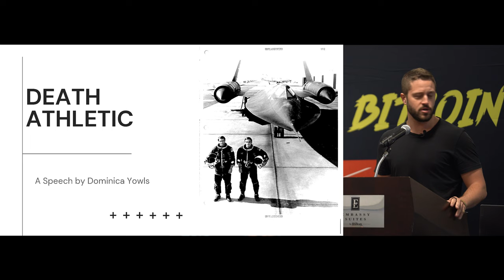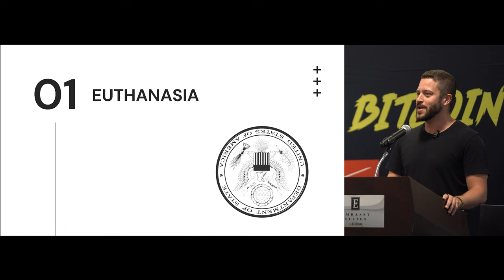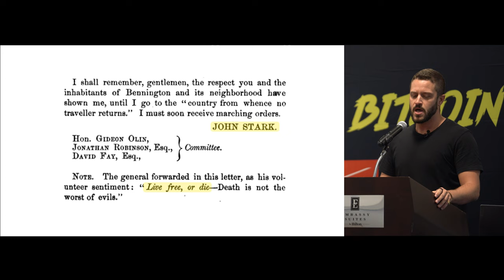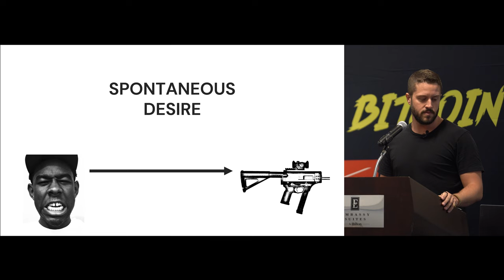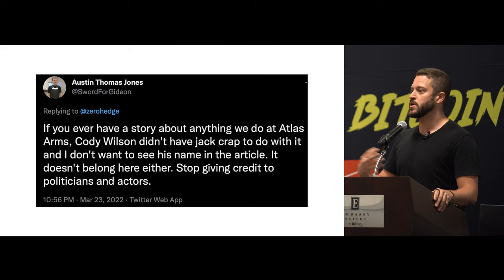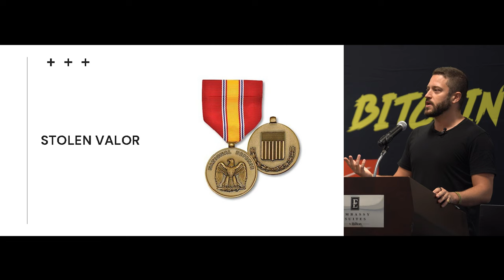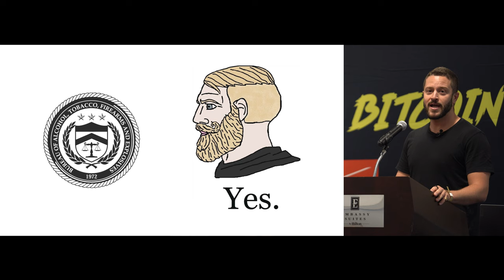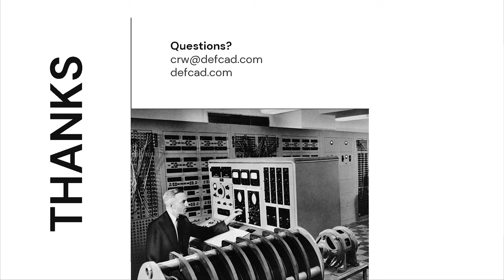Death Athletic: A Speech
Postea sciens Jesus quia omnia consummata sunt